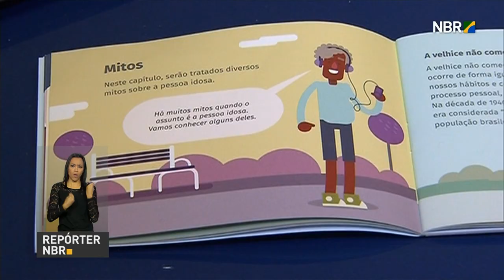Ministério do Turismo lança campanha para incentivar turismo nacional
REPÓRTER NBR - 29.09.16: O Ministério do Turismo lançou uma campanha para incentivar o turismo interno. De acordo com levantamento do órgão, cerca de 90% dos viajantes que foram aos Jogos Rio 2016 disseram que querem conhecer outros lugares do país. Na ocasião, também foi lançada uma cartilha com foco nos turistas idosos.